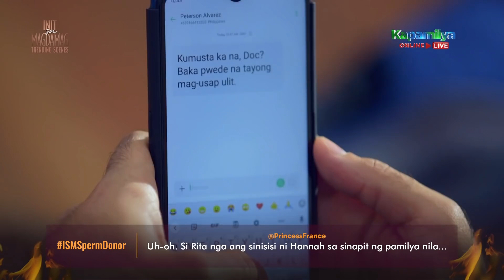'Sperm Donor' Episode | Init Sa Magdamag Trending Scenes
Watch the trending scenes of Init Sa Magdamag 'Sperm Donor' Episode.